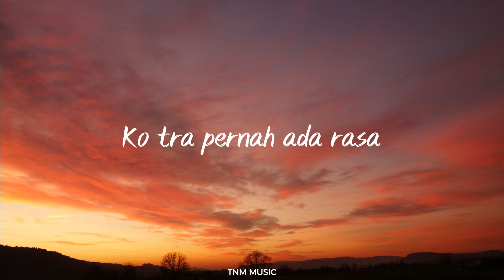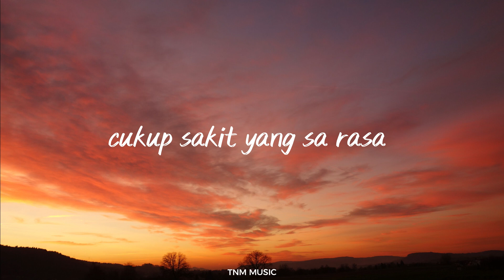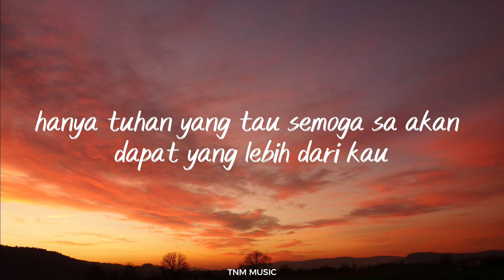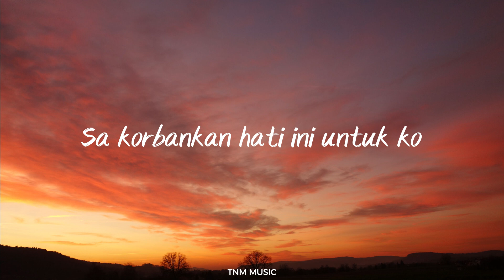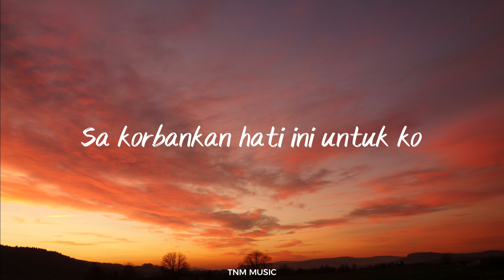Lagu Timur Terbaru | Menyesal Kenal Ko - Dj Qhelfin | Lirik Lagu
Lirik Lagu Timur | Menyesal Kenal Ko - Dj Qhelfin | Lirik Lagu

Images :
By Pexels

Song Lyrics:
Harusnya sa sadar
Ko tra pernah ada rasa
awal tong berjumpa
hanya sa yang berlebihan uh hooo ...

Terlanjur sudah
dan sa harus menyerah
ko su trada kabar
setelah sa su terluka ..

Reff :
Dan sa menyesel setelah sa kenal ko
sa kesal pernah ada untuk ko
adoh su cukup sudah
sa korbankan hati ini untuk ko

Suatu hari nanti jika kau mau kembali
Sa pasti tra akan kenal ko lagi
cukup sakit yang sa rasa
sa akhiri semua sampai disini saja

Rap :
Ko langsung hilang kabar setelah ko kasih luka entah sampai kapan hati berhenti berduka
sekarang ko sudah menjauh setelah  ko dapat semua apa yang ko mau
Andaikan dari awal sa tau pastikan sa pu tujuan adalah bukan kau
hanya tuhan yang tau semoga sa akan dapat yang lebih dari kau

Verse:
Kenapa harus sakit ke saya
padahal sa su lama percaya
percuma sa setia
kalau bukan deng dia

kenapa harus sa yang terluka
cukup sampai disini sudah
good bye baby
sa tra ganggu ko lagi